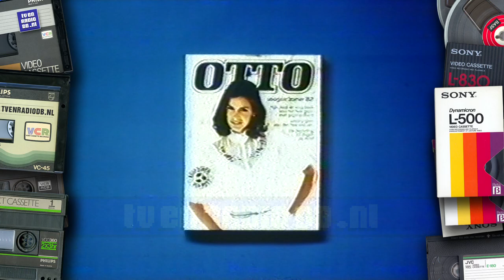TV: Otto - Liever Iets van Otto (1982) | Oude Nederlandse Reclame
Reclame voor Otto uit 1982.
Met dank aan Roland voor het beschikbaar stellen van deze videoband.